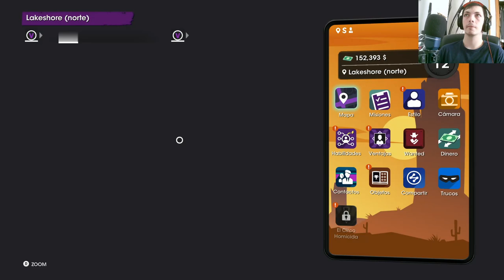🎮💥 ¡Descubre el Robo del Kart con Jim Rob en SaintsRow! Trucos y Consejos 🚗💨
Sumérgete en el emocionante mundo de Saints Row con nuestro último episodio, donde Jim Rob ejecuta un espectacular robo de kart. Aprende trucos y consejos únicos para dominar las calles y superar los desafíos más difíciles del juego. Este episodio no solo te mostrará cómo llevar a cabo el robo perfecto, sino que también te sumergirá en la intensa acción y el humor característico de Saints Row. Con análisis detallados y estrategias efectivas, te convertirás en el amo de las calles en poco tiempo. No te pierdas este episodio lleno de adrenalina, perfecto para fans y nuevos jugadores por igual. ¡Prepárate para una aventura inolvidable en el mundo de Saints Row!